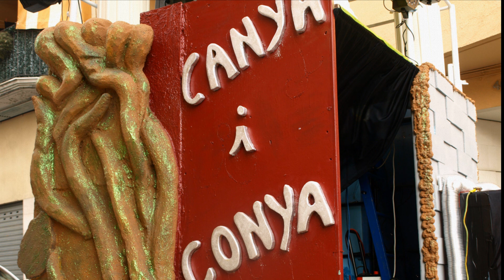DESIG sardana de Martirià Font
Acompanyen a la sardana d'aquest títol imatges del matí i la tarda del Diumenge de Carnaval a Blanes